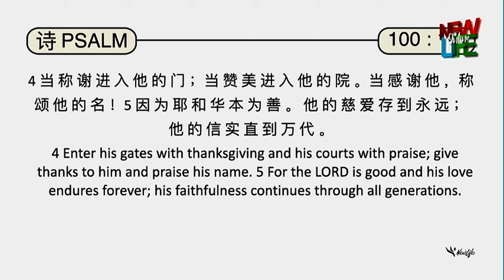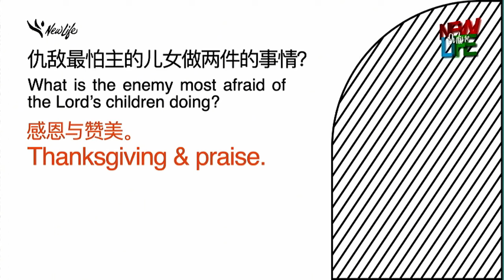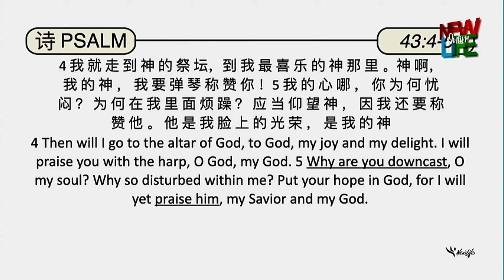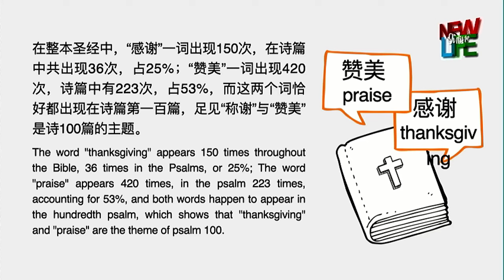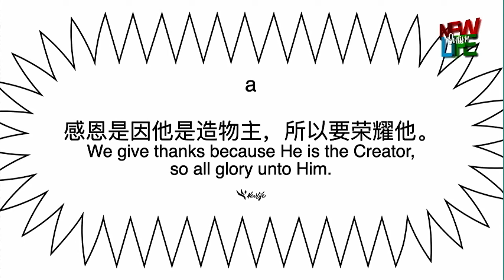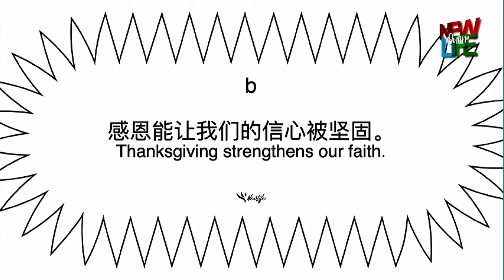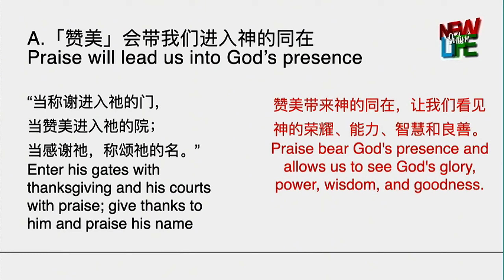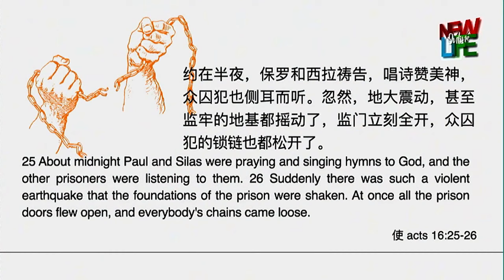20231217 "The Practice of Thanksgiving and Praise" by Pr Liew Weng Kwan